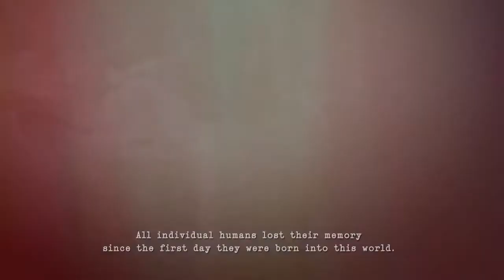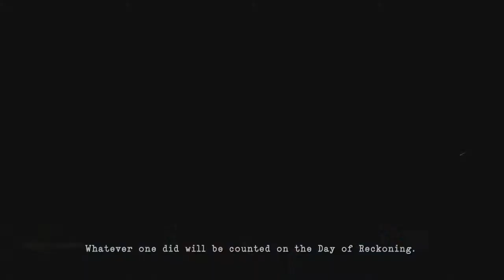[Eng] ตัวอย่างหนัง:อมีน AMEEN Trailer - Honor toward Prophet Muhammad (Peace be upon him) movie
Action – Drama movie
A guy who lost his memory after accident discovers the facts about Prophet Muhammad (Peace be upon him). He got an order to kill Imam Adam but Imam Adam and his (blinds) son found and helped him  after that accident.

How he faces the fact about truly preach of Prophet Muhammad (Peace be upon him)?
What's Prophet Muhammad (Peace be upon him) be?

Let's find in this movie.